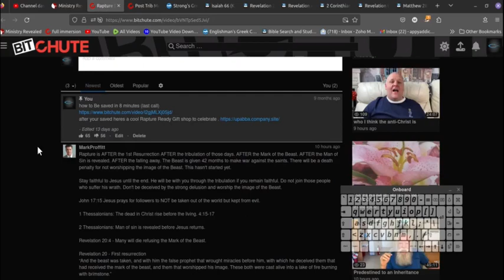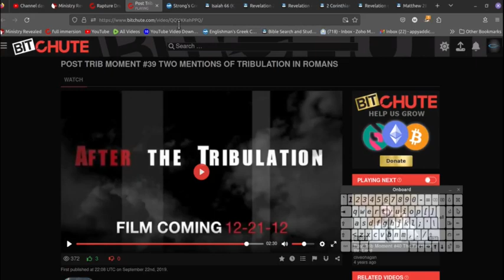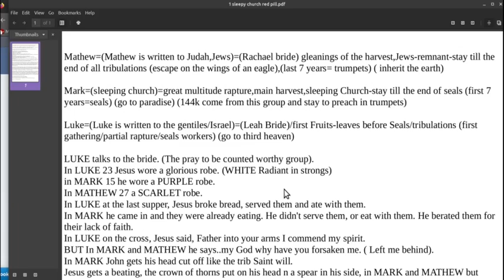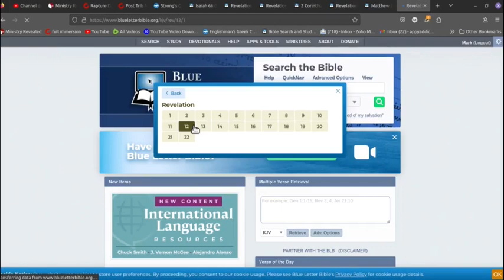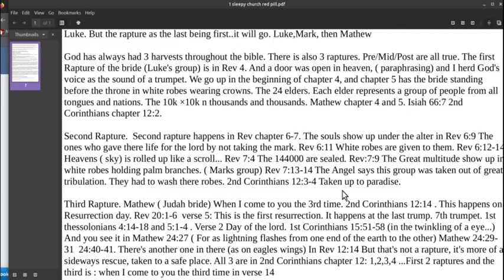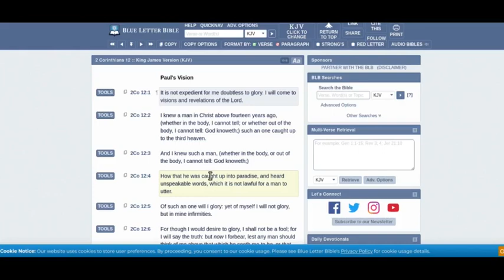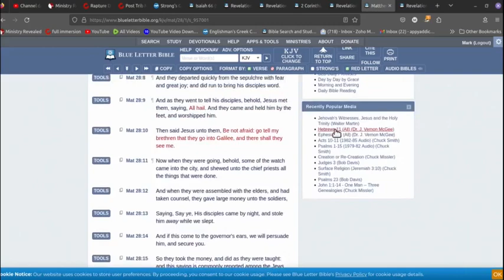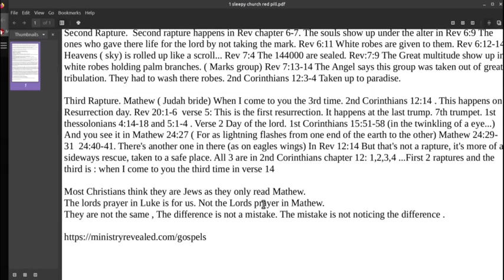A message from a bride to a tribulation saint a reply to mark proffitt